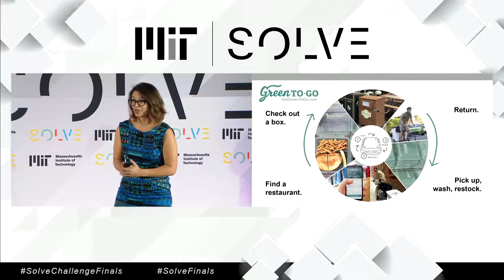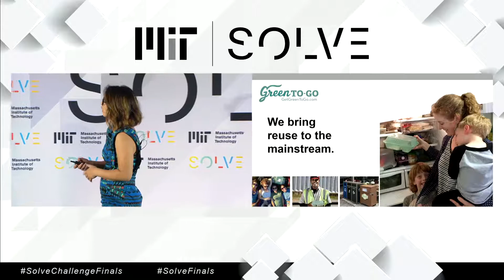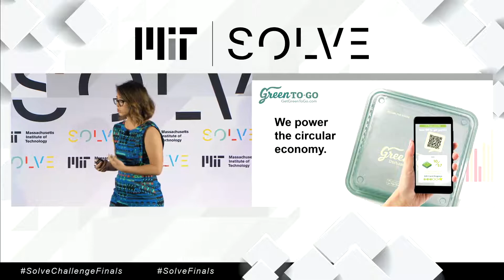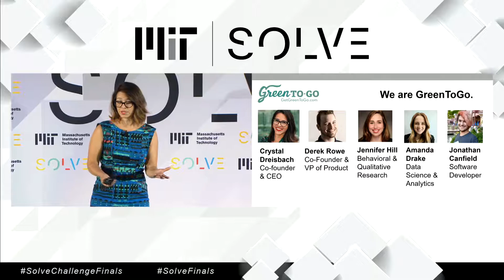Watch Finalist Crystal Dreisbach pitch GreenToGo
Finalist Crystal Dreisbach pitches GreenToGo, a reusable takeout container service that gives restaurants and consumers the ability to choose reusable over disposable packaging through smart logistics, behavior science, and technology, during the Circular Economy pitch session at Solve Challenge Finals 2019.